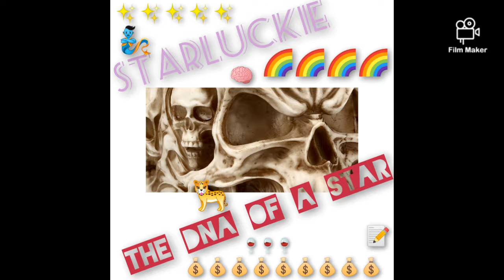STARLUCKIE - Return of Starboogie